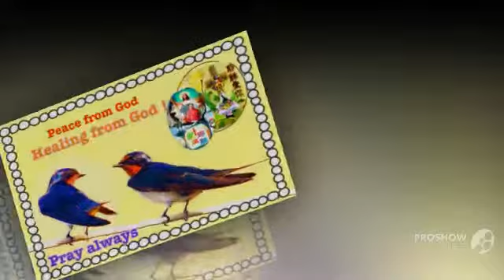My help come from Jesus 21/5/2014